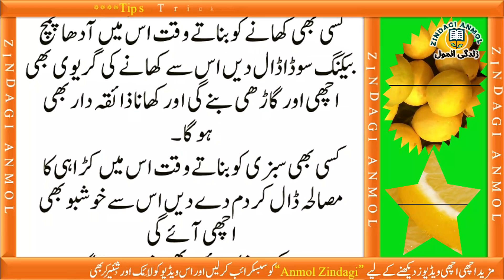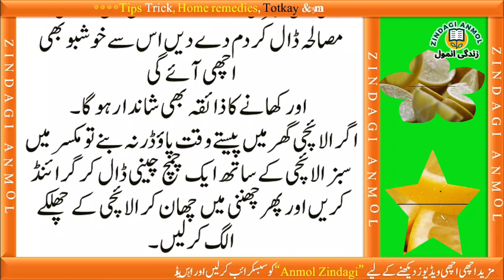Lemon ko mehfooz karne ka tarika || Tips in urdu || Zindagi Anmol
"Zindagi Anmol" YouTube channel is all about Totkay & Home remedies for Healthy Lifestyle and Beauty Tips.